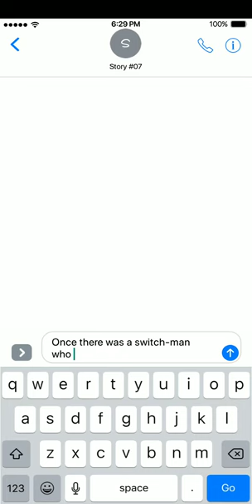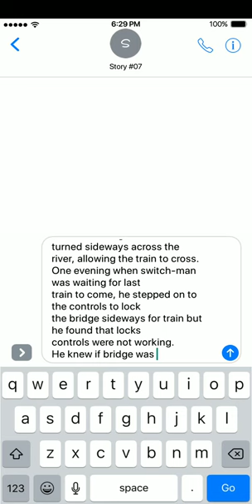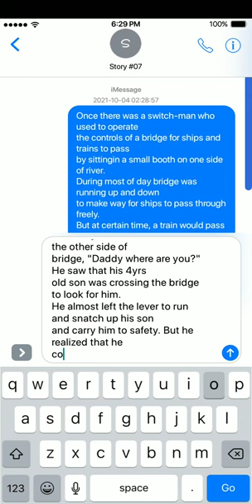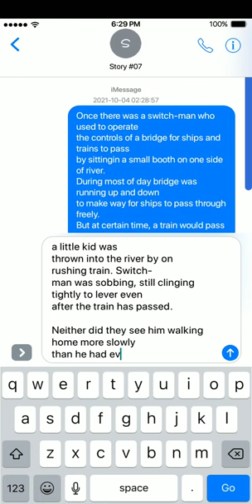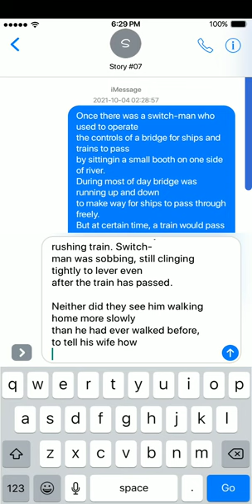Ultimate Sacrifice Sad Story Text by Jea Modumo